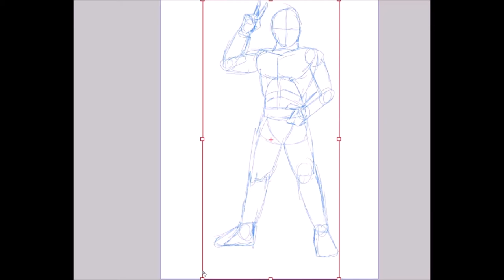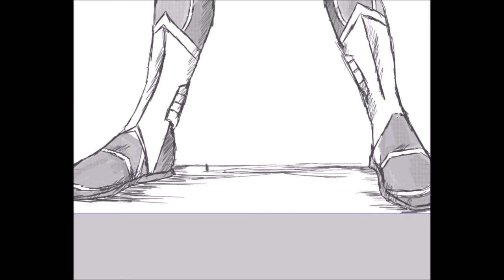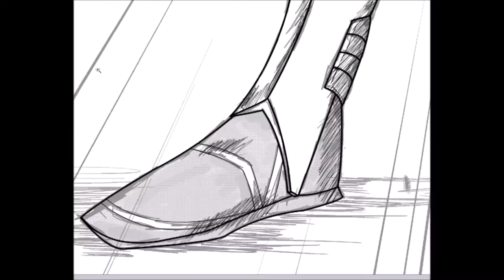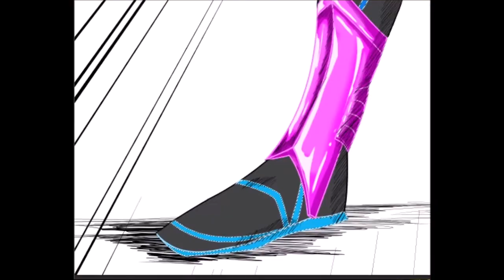Tokudraw - NEON Cyber Uprising - SpeedDraw & SpeedPaint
Dix-neuvième vidéo en SpeedDraw et en SpeedPaint réalisé à partir des émissions Tokudraw. Fanart sur Neon, super héros aux airs d'un Kamen Rider du comics NEON Cyber Uprising de Steven Coburn, dessiné et colorisé en accélérer.

L'émission TokuDraw est  consacrée aux super héros/héroïnes issu(e)s de l'univers Tokusatsu (Ultraman créé en 1966, le Kamen Rider en 1971, les Super Sentai en 1975, les Metal Heroes en 1982, les Chevaliers Makai de la franchise Garo créé en 2005 par Keita Amemiya). Un Héros/Héroïne de l'univers Tokutsatsu, sera dessiné(e) avec des personnalisations minimes des tenues d'origines.

Nous lançons un live chaque Dimanche à 18h sur la plate-forme

Kamen Rider Build Opening-Be The One by PANDORA.
Kamen Rider Build ost-Kamen Rider Build THEME.